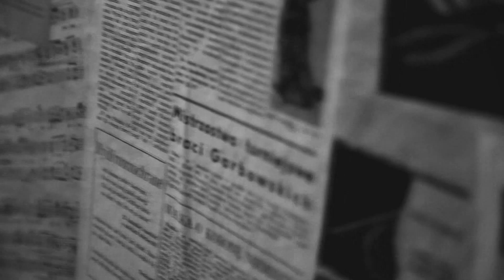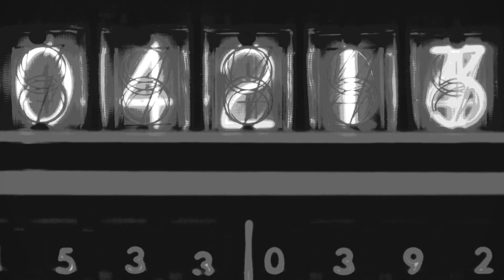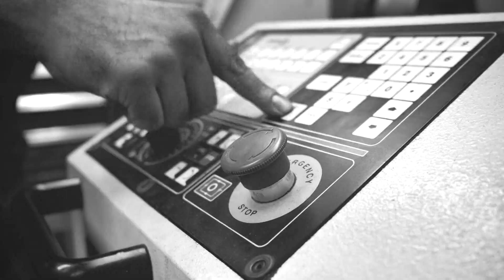Soul Blast feat. Michał Klos - Szare zardzewiałe (D.I.Y Official Video)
"Szare zardzewiałe" - singiel zapowiadający najnowsze wydawnictwo zespołu "Are you fake enough?"
"Szare zardzewiałe" (ENG:  "Grey rusty") from the upcoming Soul Blast's album  "Are you fake enough?"

muzyka/music: Soul Blast
tekst/lyrics: Lookee

video: D.I.Y + Daniel Cwynar  (Invart Video)